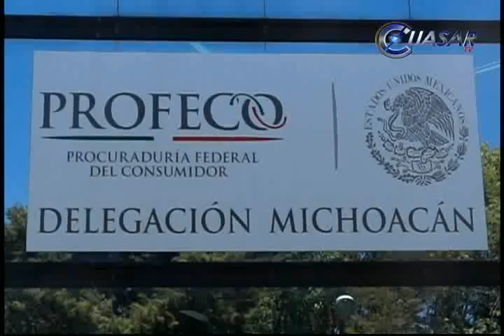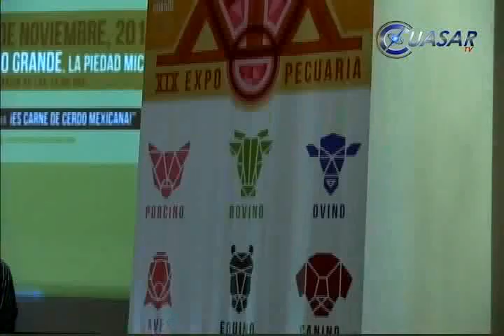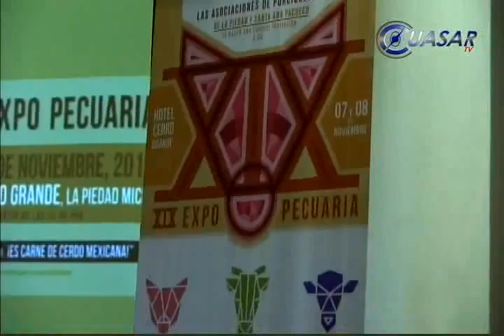Noticias de Michoacán, CuasarTv 29 de Octubre del 2014